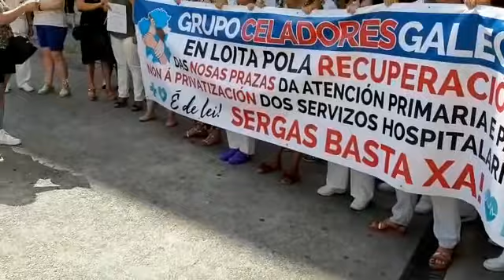EN OURENSE OS CELADORES DIXERON ALTO E CLARO